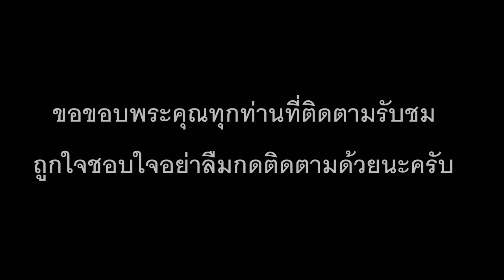FIFA 18 (เลสเตอร์ ซิตี้ vs ลิเวอร์พูล ) พรีเมียร์ลีกอังฤษ จิ้งจอกสยาม ปะทะ หงส์แดง !!!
มารับชมก่อนการแข่งขันจริงกันครับ ศึกฟุตบอลพรีเมียร์ลีกอังกฤษ  ฤดูกาล 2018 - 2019 ระหว่าง เลสเตอร์ ซิตี้ เปิดสนามต้อนรับการมาเยือนของ ลิเวอร์พูล ผลการแข่งขันจะออกมาเช่นใดไปชมกันครับ คู่นี้แข่งจริง คืนวันเสาร์ที่ 1 กันยายน 2561 เวลา 18.30 น วีดีโอนี้จัดทำขึ้นเพื่อความบันเทิง ผิดพลาดประการใดก็ขออภัยนะที่นี้ด้วยนะครับ ถูกใจชอบใจกดติดตามด้วยนะครับ